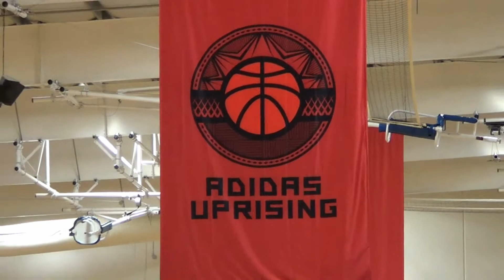"A Summer To Bragg About" (Official Trailer) x Franchise Vision Productions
Here is the official trailer for "A Summer To Bragg About". This web series will follow the Ohio Basketball Club feat. star forward Carlton Bragg while he tries to improve his ranking among the nation's elite and his fellow teammates continue to raise their stock in the eyes of the scouts and coaches. If all goes as planned, this will definitely be a summer to brag about.